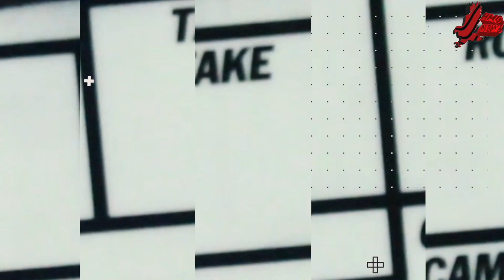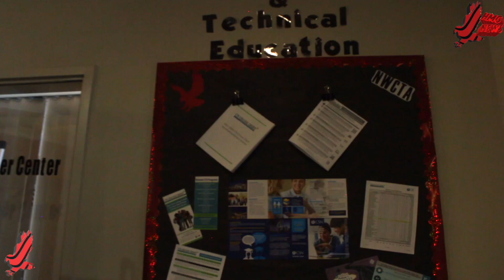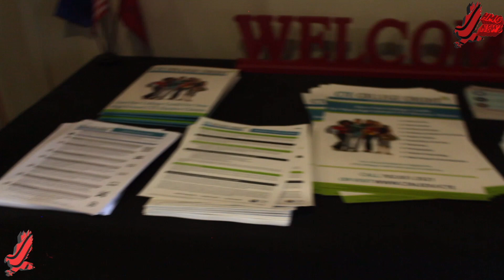HMG NEWS 3/22/23